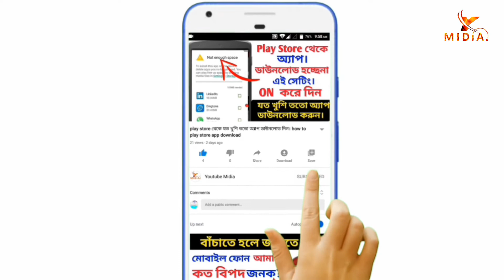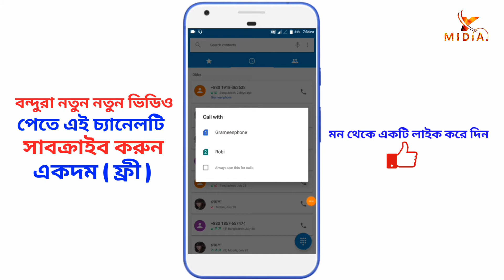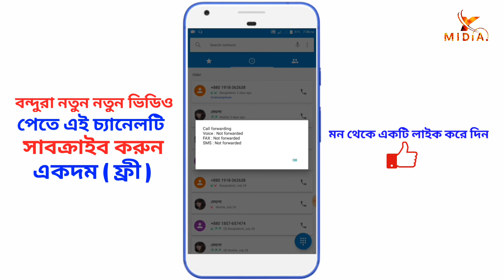ফোনে ডায়েলার থাকলে এখুনি শিখে নিন ! dialer Secret Settings In Bangla । Android Tech Studio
follew on social Midia for latest updats &Android apps tecsnolgy speak adout hidden options 👇👇👇👇👇👇

বি:দ্র:= আমাদের ইউটিউব মিডিয়া চ্যানেলের সব ভিডিও আমি নিজে তৈরি করি।১০০%কার্যকারি এবং যথেষ্ট প্রমান সহ তৈরি করি।